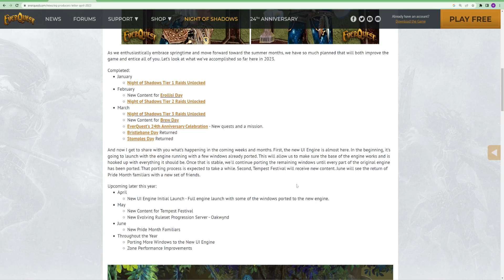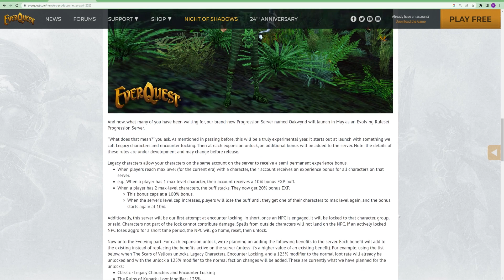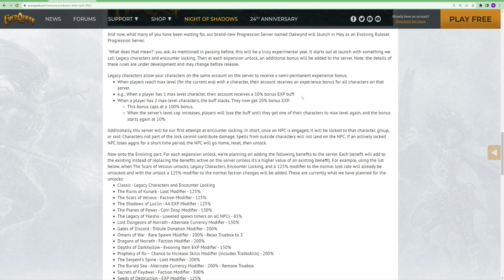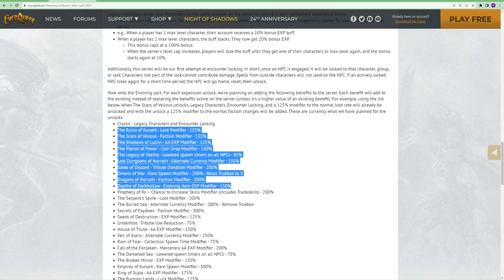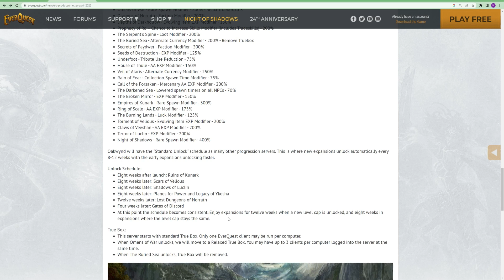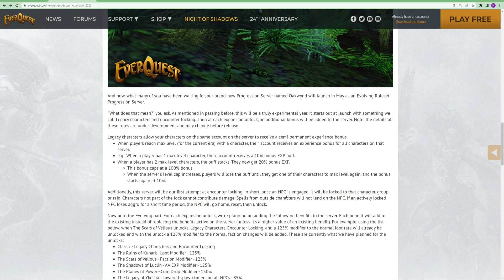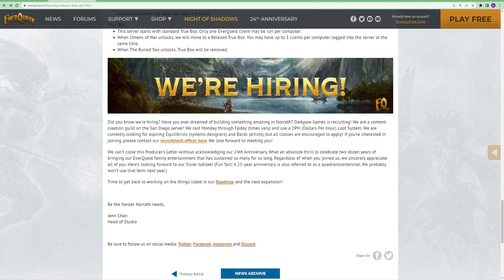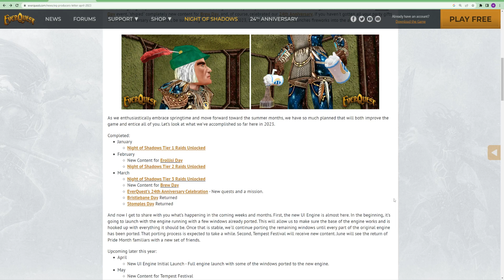EverQuest News! Oakwynd - Evolving Ruleset Server!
I've got some strong feelings about it as well...